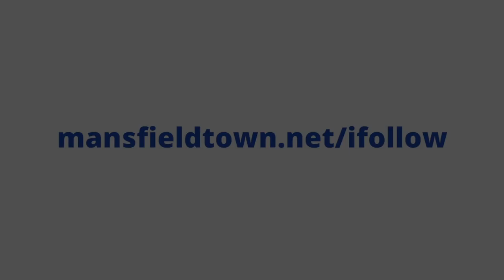Nigel Clough pre-Harrogate